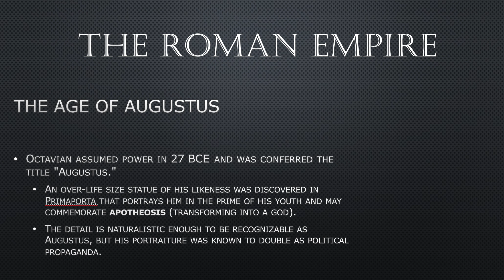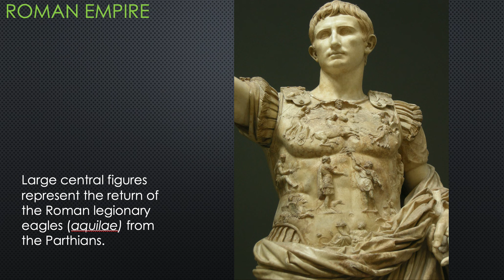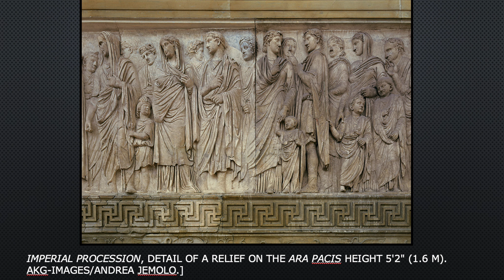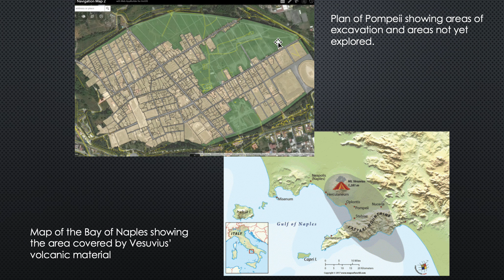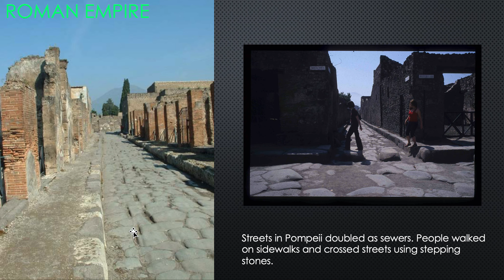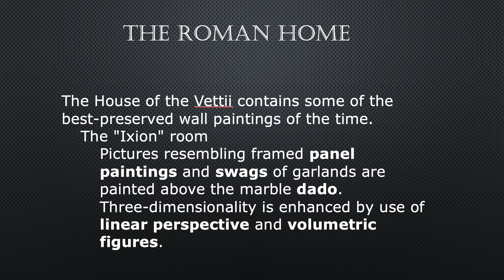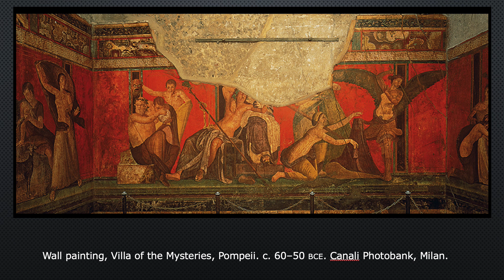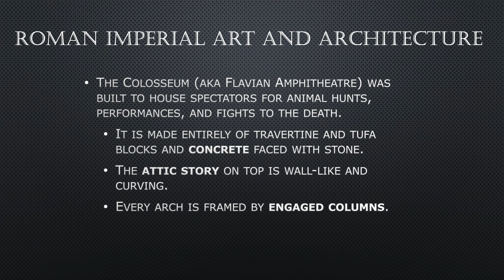Ch 06 Part 3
Imperial Roman Art and Architecture